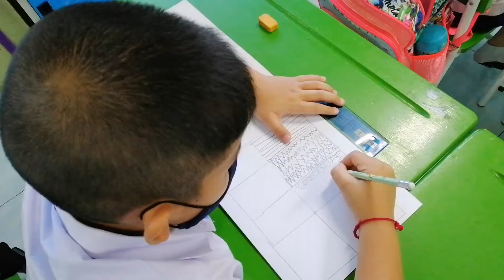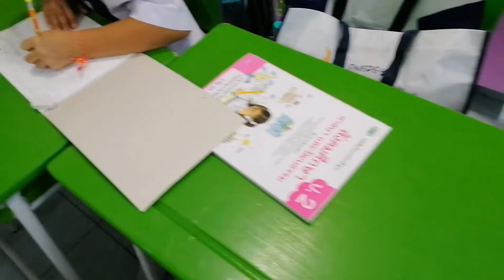พาไปดู​ EP​ ป.2​ เรียนทัศนศิลป์/ครูอร​ แชนแนล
พาไปดู​ EP​ ป.2​ เรียนทัศนศิลป์